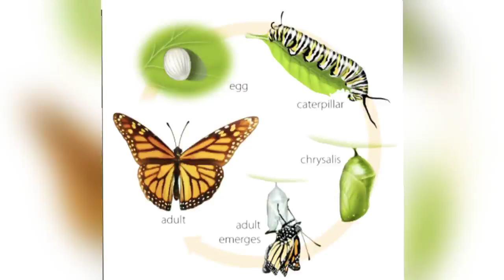Butterfly Life Cycle/பட்டாம்பூச்சி வாழ்க்கை சுழற்சி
குட்டி story
Butterfly life cycle
பட்டாம்பூச்சி வாழ்கை சுழற்சி
Butterfly Life Cycle/